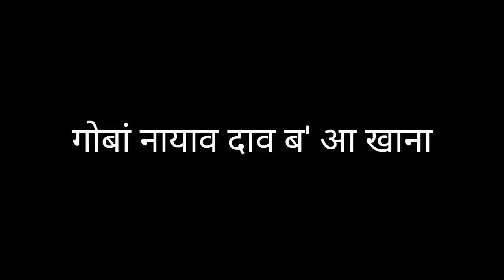गोबां नायाव दाव ब' आ खाना (Gwbang nayao daoboa khana) A short comedy film by SBE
गोबां नायाव दाव ब' आ खाना (Gwbang nayao daoboa khana) A short comedy film by Sanjari Bawda Entertainment

Hello Everyone Welcome To Our SANJARI BAWDA ENTERTAINMENT YouTube Channel. We Make Short Comedy Bodo Film. Hope You Guys Enjoy Our Bodo Short Comedy Film.